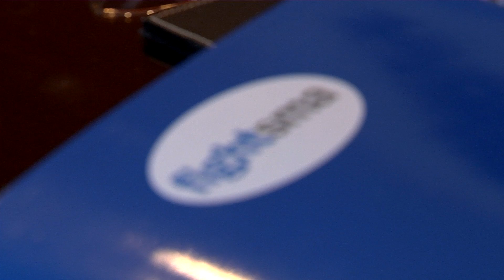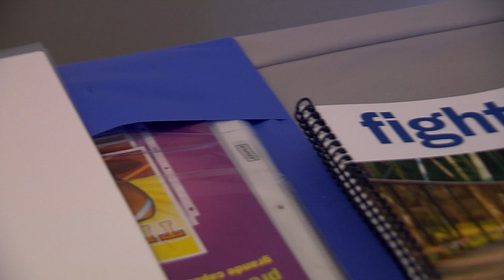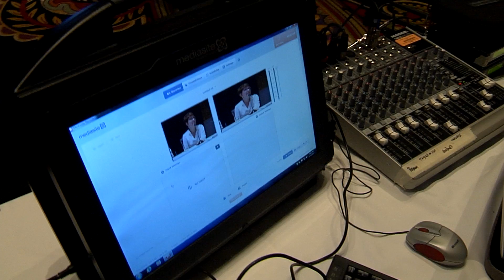The Good Fight 2013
Spinal muscular atrophy (SMA) is a degenerative motor neuron disease, and it is the leading genetic cause of death of young children, worldwide. FightSMA is an international nonprofit organization devoted to finding a treatment and a cure for SMA. Founded in 1991, FightSMA strategically accelerates the efforts to develop a cure by funding research at the world's leading institutions, promoting collaboration between SMA experts, raising awareness, and building federal support on Capitol Hill. Special thanks to our Friend in the Fight, Metro Productions, for creating this video.